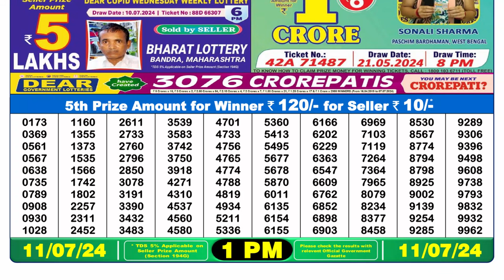Nagaland Lottery Sambad Live 1pm 11.07.24